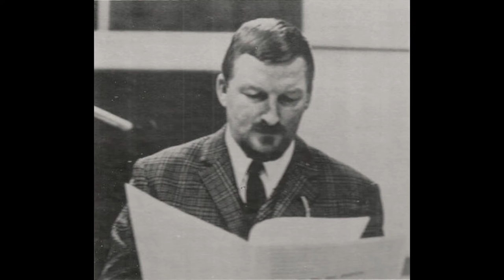James Last - Winchester Cathedral / Music To Watch Girls By / Laß den dummen Kummer (1967)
The closing medley from James Last's album Non Stop Dancing features his versions of Winchester Cathedral (original version by The New Vaudeville Band), Music To Watch Girls By (original version by The Bob Crewe Generation) and Laß den dummen Kummer (original version by Renate Kern - composed by Last's brother Werner Last AKA Kai Warner).